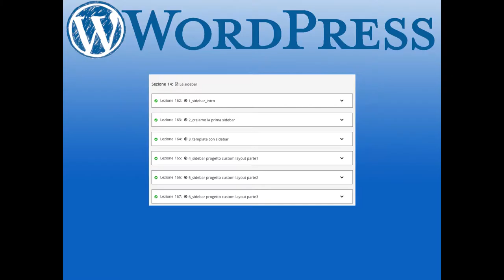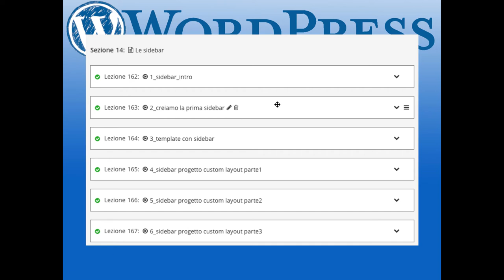Intro Sezione14 Le sidebar